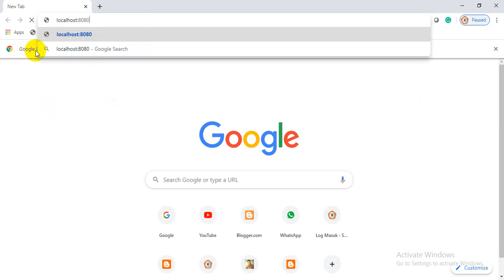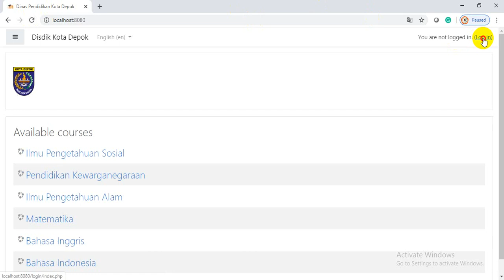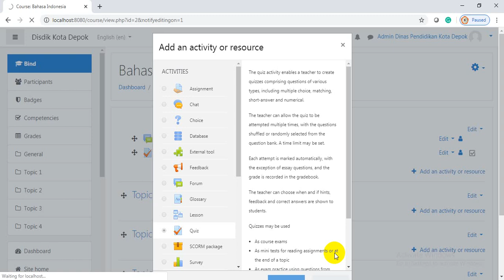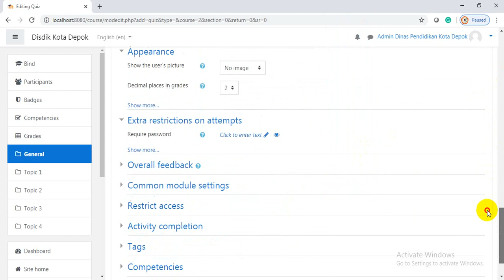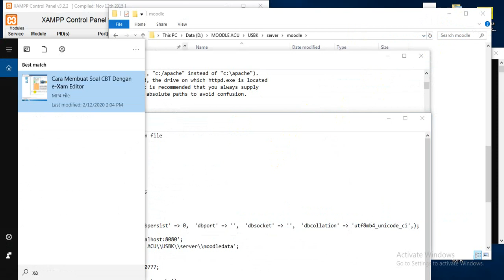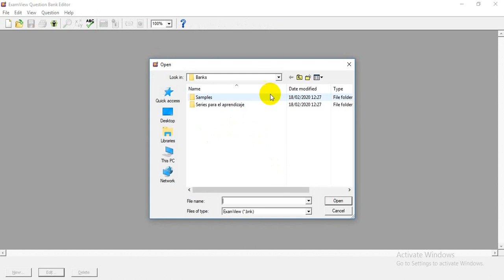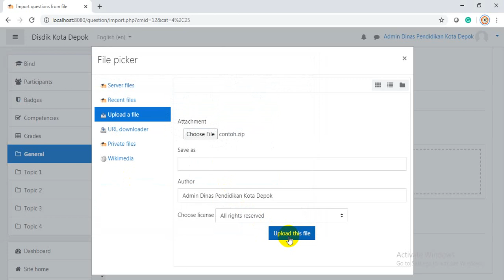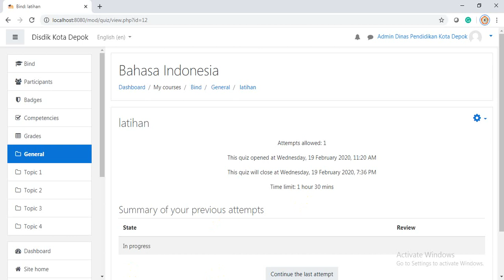TUTORIAL MOODLE TERBARU 2020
Moodle (Instant)  untuk ujian dark server